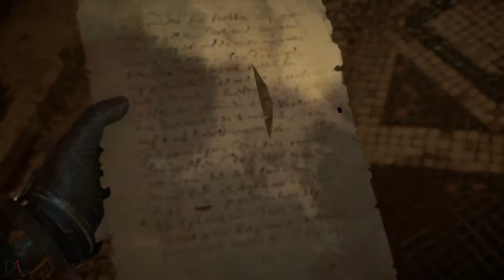Assassin’s Creed Valhalla | Walkthrough | Part 8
Assassin's Creed Valhalla takes place in 873 AD, Political pressures in Norway prompt Eivor Varinsdottir and his adoptive older brother, Sigurd Styrbjornsson, to lead their clan of Vikings to settle new lands in Anglo-Saxon England as part of the Viking expansion across Europe. The clan comes into conflict with the kingdoms of Wessex, Northumbria, East Anglia, and Mercia over the next several years, as well as the warring sons of the legendary Viking warrior Ragnar Lothbrok, who made up the Great Heathen Army. Eivor's clan faces forces led by the leaders of these kingdoms, including Alfred the Great, the king of Wessex. it is during this time that Eivor meets the Hidden Ones and aids them in their fight against the Order of the Ancients. Explorable cities include Winchester, London, and York. Parts of Norway and Vinland are also included while dreamscapes of Asgard and Jotunheim also feature.